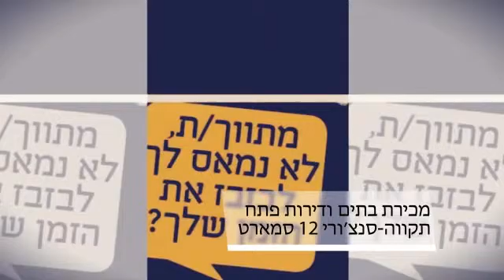מכירת בתים ודירות פתח תקווה-סנצ׳ורי 21 סמארט 077-2233021 דירות בפתח תקווה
חפשו בגוגל : דירות למכירה סנצ׳ורי 21 סמארט פתח תקווה
שכונת בפתח תקווה בפעילות סנצ'ורי 21 סמארט פתח תקווה
רשת הנדל"ן הגדולה בעולם!
מרכז העיר דרום
מרכז העיר צפון
עין גנים
אם המושבות
הדר גנים;גני הדר
תקומה
רמות ורבר
נווה גן
מחנה יהודה
הדר המושבות
כפר גנים ג
כפר גנים א
אחדות
נווה עוז
שעריה
שיכון מפ"ם
קרול
עמישב
שיפר
קרית אליעזר פרי
יוספטל
משכנות גנים וקרית הרב סלומון
כפר גנים ב
עין גנים דרום
קרית דוד אליעזר
קרית מטלון
נווה מעוז
בר יהודה
כפר אברהם
שיכון פועלי המזרחי
אזור תעשייה פארק ינאי ורמת סיב
בת גנים